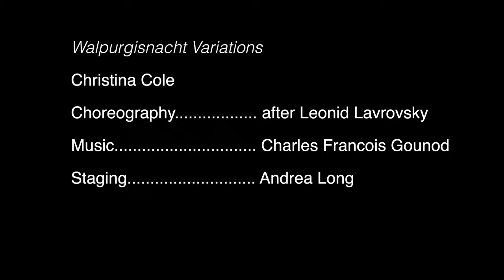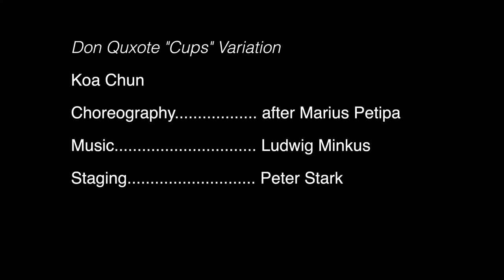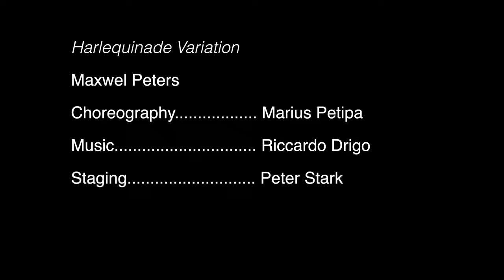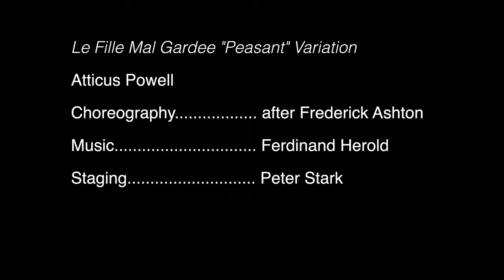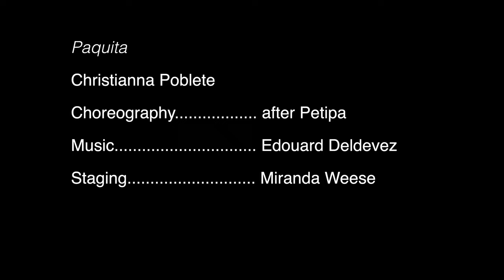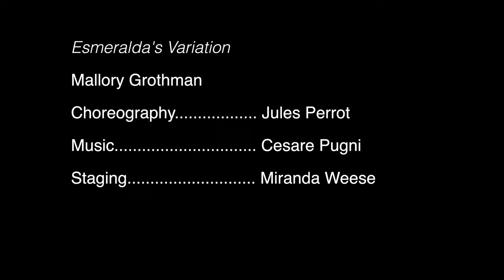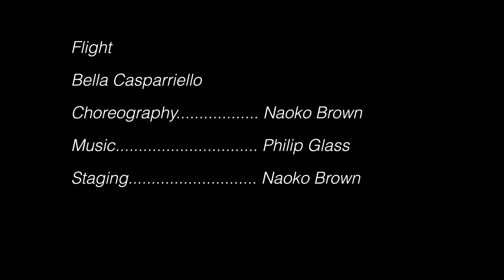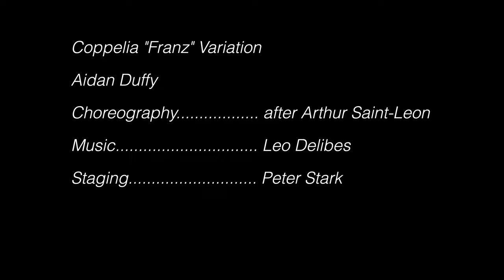Senior Showcase 2021